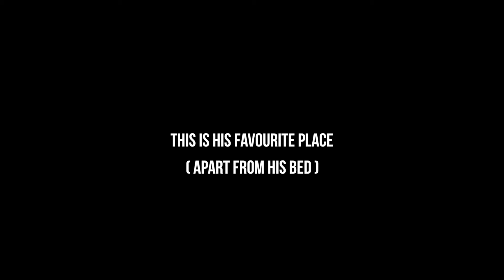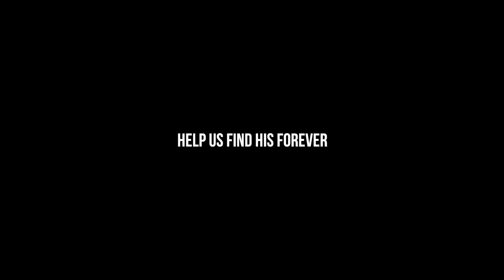Walking Shelter Dogs - Meet Muddy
We have visited Muddy many times at Sutherland Shire Council and every time we visited he remembers us.

The thing is he has been waiting patiently for over 210 days.

He is looking for someone who’s active and has plenty of time to spend with him!

Someone that works from home or has the ability to take him along to work would be IDEAL!

Muddy wants to be a part of your family and your life, which means allowing him to sleep inside and join in on your daily activities.

An active dog, he requires plenty of mental stimulation and exercise as well as LOTS of love and affection!

Muddy has had previous training and would love to build on the skills he has already learned and continue to become the best/happiest Muddy he can be!

Muddy is an incredibly sweet natured dog who has grown up with children, would suit a home with one mate or many. A well-fenced yard for Muddy to play in is essential.

*Muddy has been adopted.